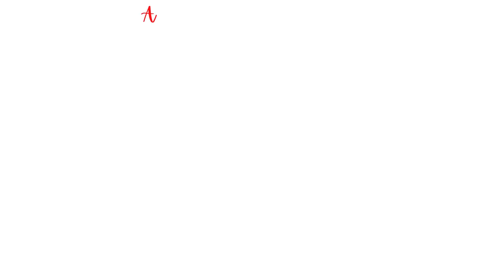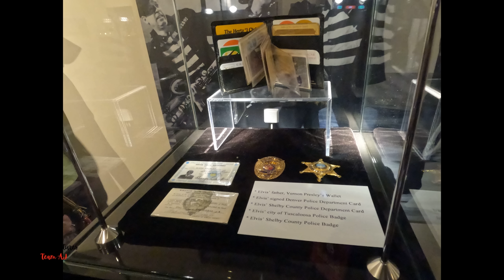ELVIS PRESLEY-GRACELAND-Ultimate Graceland V.I.P experience - find out everything you need to know!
This is the Ultimate Graceland V.I.P experience - find out everything you need to know! Elvis' 45th!

Part 2 Is out NOW!!! Check that out as as soon as you are done with this one! Link to The video right here!

This is the Ultimate Graceland V.I.P experience Part 2 - Find out EVERYTHING! Elvis' 88th Birthday!

 Hello Everyone,

Today we present a video that took us a long time to work on. This video is something that is special to J of Team AJ as she is a huge Elvis Presley fan. In this video, we give a full tour of the home that is known as Graceland. In this Ultimate V.I.P Experience tour, we had a amazing tour guide Kristin that showed us most of the Graceland Estate. The Tour even includes an extra special building that is only for people on the Ultimate V.I.P Experience!

We want to give a huge thank you to Graceland for trusting is and allowing us to film￼. From the bottom of our hearts thank you￼.❤️❤️❤️❤️. We hope we made you proud!!!

Happy Birthday Dad we love you! We will definitely be back to Graceland with you soon!

So please come along with us on an once in a lifetime experience and let us show you the wonder and amazing place known as Graceland!

We are almost to 5000 subscribers, please help us reach our "Graceland"

Info on Graceland Tickets including the Ultimate V.I.P Experience

Link to St. Jude Children's Research Center